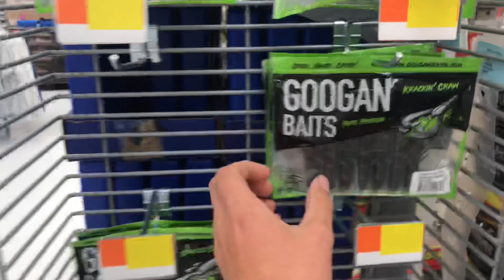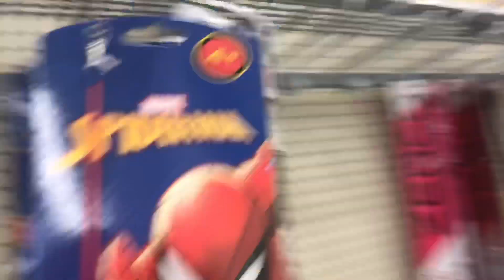BARBIE ROD CHALLENGE!?!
Let me know what Challenges we should do next!
Stay happy